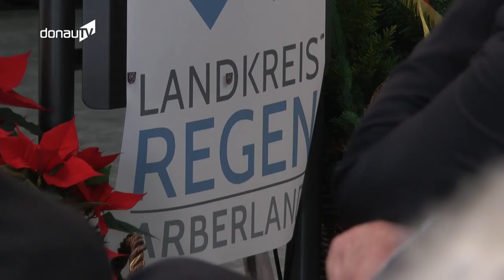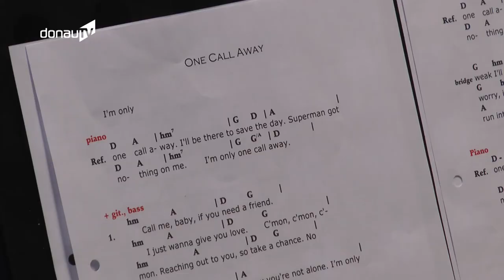Amtseinführung – Rita Röhrl ist jetzt offiziell neue Landrätin von Regen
Der 01. Dezember 2017 wird in die Geschichte des Landkreises Regen eingehen. Denn: Ab heute wird der erstmals von einer Frau geführt. Nach fast 28 Jahren als Bürgermeisterin von Teisnach und jahrzehntelanger Arbeit in Kreis- und Bezirkstag wird Rita Röhrl jetzt also 6 Jahre die Geschicke des Landkreises leiten. Zuvor wurde aber heute erst einmal die offizielle Amtseinführung gefeiert – und das nicht in Regen, sondern in Rita Röhrls Heimatgemeinde!